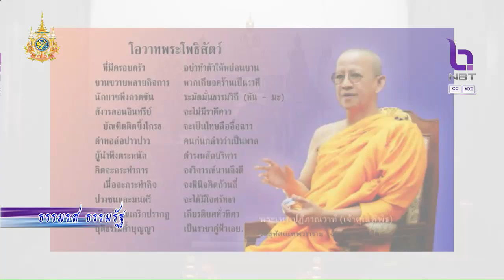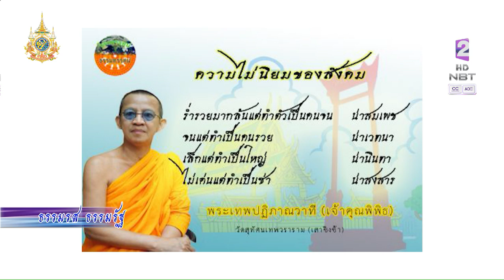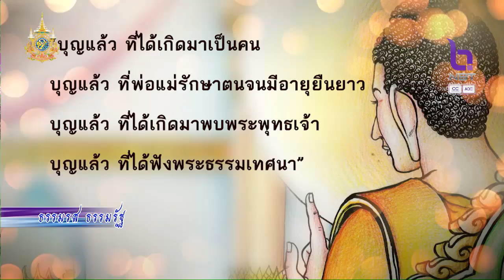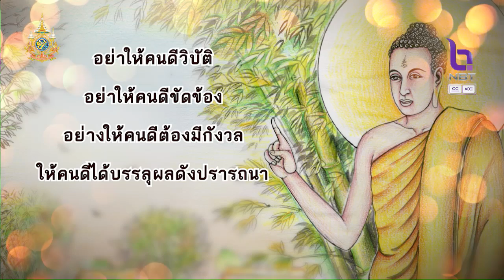ธรรมรส ธรรมรัฐ 15 ก.ย. 67 : สารธรรมในมหาชาติ ๑๔